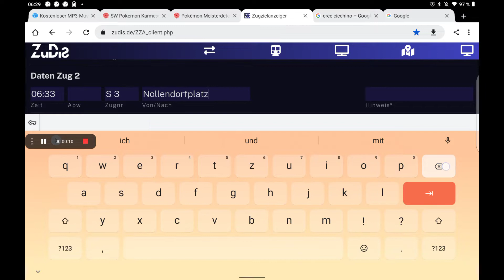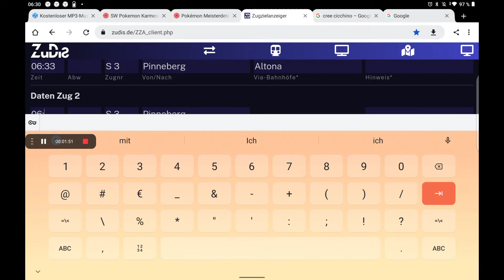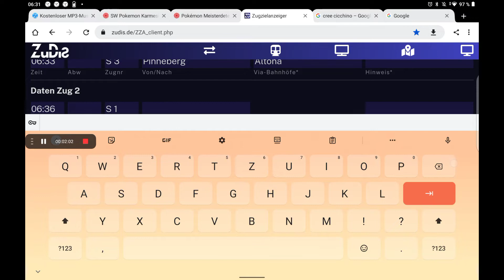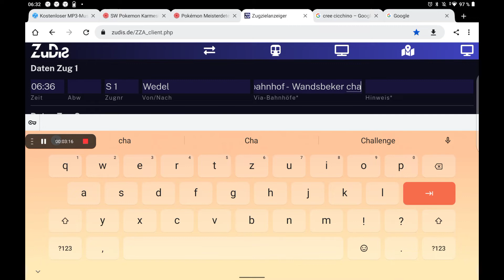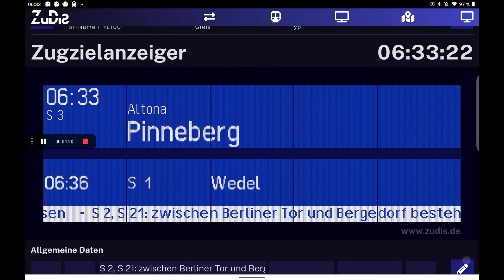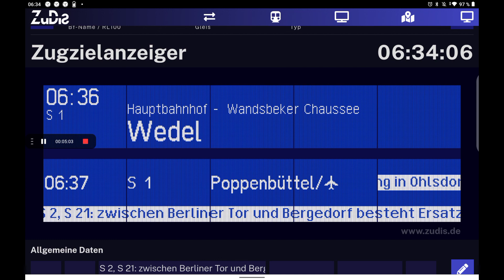Tablet Aufnahme 12